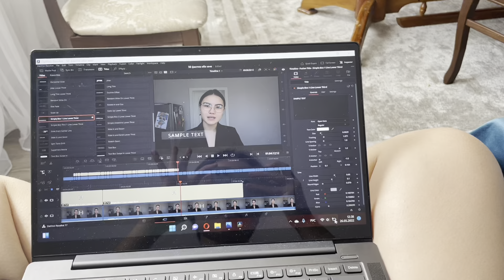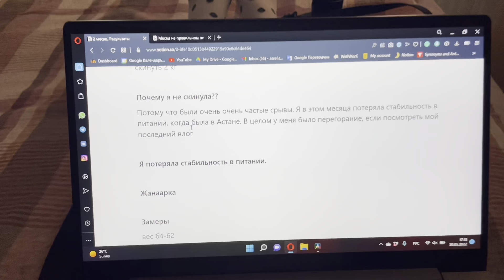Vlog. ZHANAARKA. «Отдыхаю» на каникулах в родительском доме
Меня зовут Асель. Мне 18 лет, живу в городе Астана, Казахстан. Учусь на первом курсе Назарбаев Университета на факультете экономики.

Напишите обязательно если вам нравится рубрика "повседневные влоги", потому что мне кажется они немного однотонные. Но мне нравится. если вам тоже нравится, то у нас коннект.